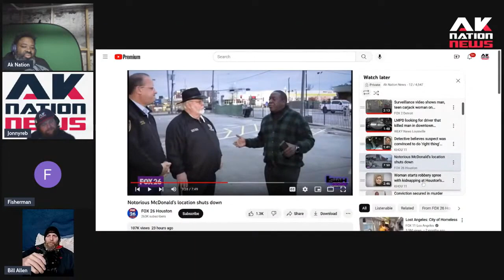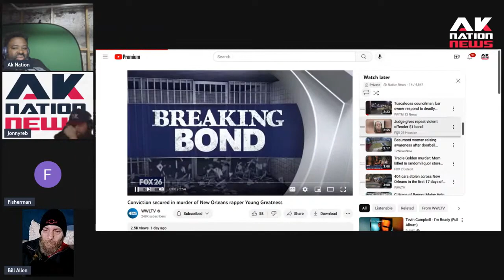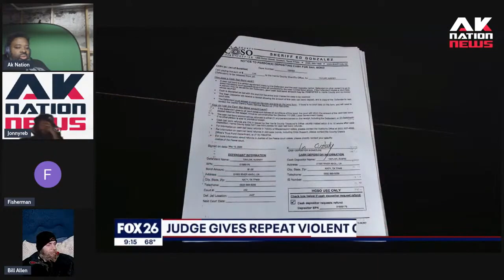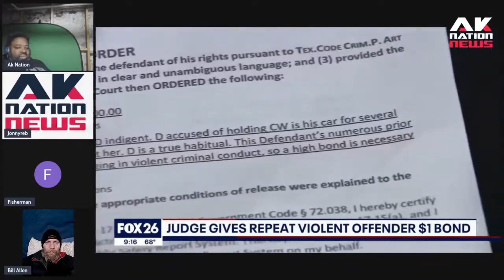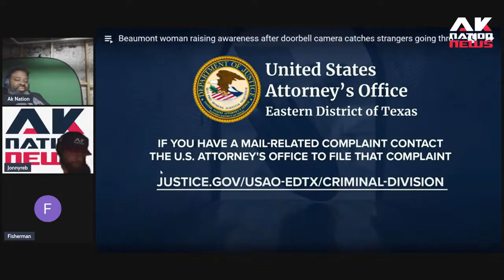Woke judge gives violent career criminal a $1 Bond for brutal kidnapping and torture of woman.